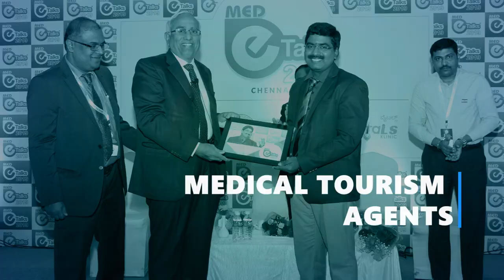Med-E-Talks 2020 Teaser: Healthcare on Tech Highways! | Healthcare Conference | Bengaluru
Medetalks in association with its institutional partner Anvita Tours2Health and Advisory Committee Members is delighted to invite you to the 6th Medetalks International Conference scheduled to be held at The Lalit Ashok, Bengaluru, India on 26th January 2020.

This international and interdisciplinary conference aims on bringing the digital marketing professionals, clinicians, quality managers, hospital administrators, project managers, hospital promoters, CEOs, media professionals, researchers, academicians, and students of marketing all together under a single umbrella to discuss and exchange ideas and concepts related to all aspects of technology and its revolution in the Healthcare sector. Don't miss this opportunity to be a part of the technological transformation journey.

Early bird registration is about to close register now